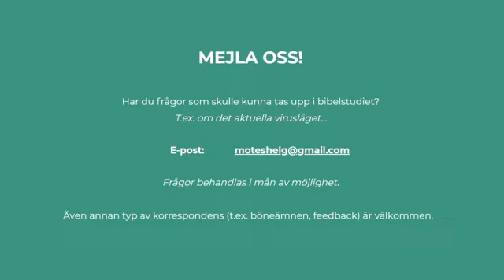Bibelstudium del 1, Kristen i en tid som denna, ekumenisk möteshelg i Kvevlax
Del 1, Bibelstudie med Ingmar Rönn 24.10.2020 i Kvevlax Missionskyrka